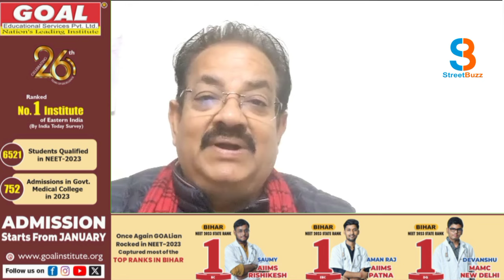मुख्यमंत्री ममता देवी के चुनाव लड़ने की घोषणा के बाद भाजपा प्रवक्ता प्रभाकर मिश्रा का आया बड़ा बयान।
मुख्यमंत्री ममता देवी के चुनाव लड़ने की घोषणा के बाद भाजपा प्रवक्ता प्रभाकर मिश्रा का आया बड़ा बयान |SB|